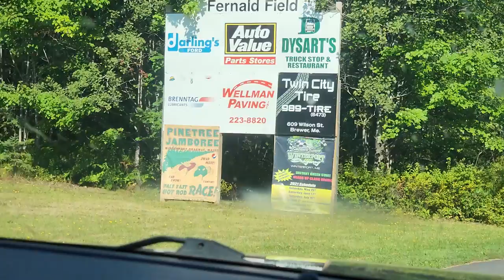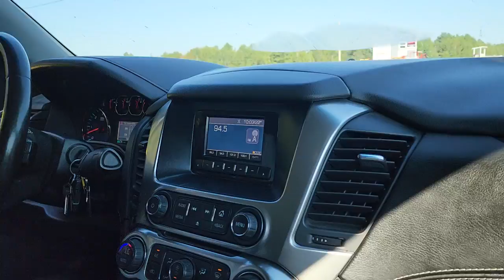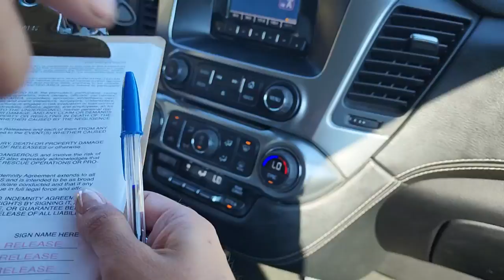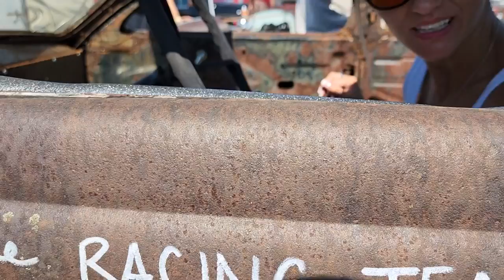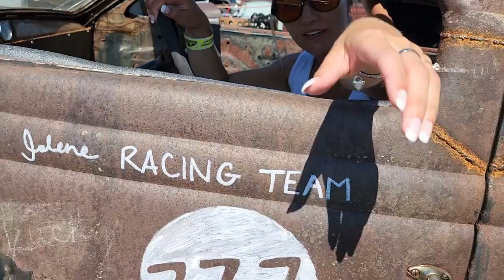Refining the race car before Jolene goes drag racing | Pinetree Jamboree, Winterport Dragway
We made it to Pinetree Jamboree here at the Winterport Dragway in Maine. Since we're running a 12 volt battery on a 6 volt system we're going to add a resistor before Jolene takes it racing to prevent the points from burning out. A big thank you to everyone who helped out today

MAILING ADDRESS:
Hiltz Auto Co.
RR3
Canning, NS
B0P 1H0